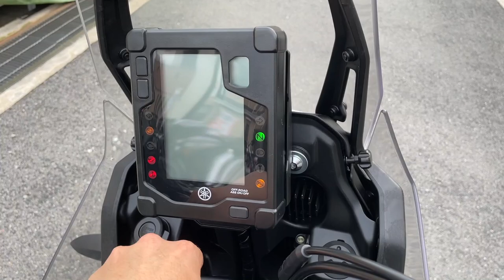テネレ700 2021年 中古車 バイクショップ名:高石二輪